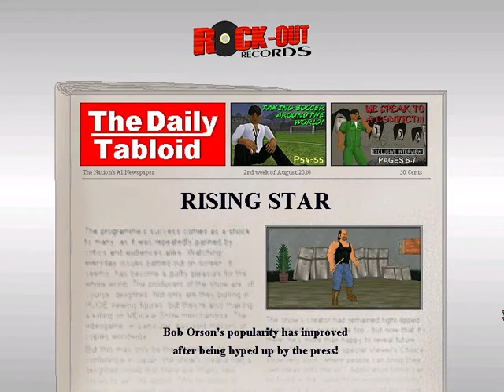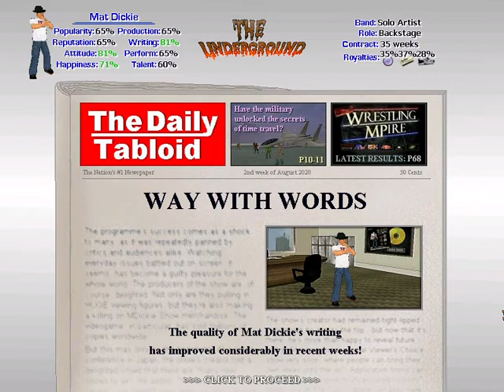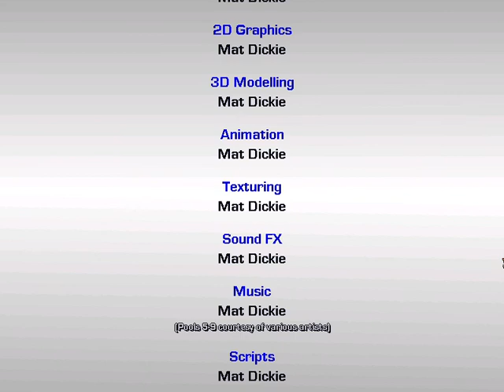Popscene Track 2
Welcome back to my channel a perfect gamers and 960ritvek kv and subscribe to my channel and also press the bell icon if like this videos plzz like share and comment and share

Popscene: Track 2 - MDickie.com › gam_popscene2
The intro is over, so turn the volume up for "Track 2" of MDickie's landmark music industry sim! This re-mixed version of Popscene brings you the same great ...
May 19, 2014 - Popscene: Track 2 is an updated release of "lone wolf" developer MDickie's music industry sim. Like the original, your 3D characters build a ...
 Rating: 3.5 - ‎2 votes - ‎Free - ‎Windows - ‎Game

Download Popscene: Track 2 by MDickiemacdownload.informer.com › popscene-track-2 › dow...

Popscene Track 2 | MDickie Wiki | Fandommdickie.fandom.com › wiki › Popscene_Track_2
Popscene Track 2. Write the first paragraph of your page here. Gameplay.

Popscene: Track 2 Download and Install | Windowswindows.dailydownloaded.com › games › strategy-games
Aug 15, 2017 - Popscene: Track 2 is an updated release of "lone wolf" developer MDickie's music industry sim. Like the original, your 3D characters build a ...

Popscene: Track 2 Download | ZDNet - ZDNet Downloadsdownloads.zdnet.com › product
May 18, 2014 - The intro is over, so turn the volume up for Track 2 of MDickie's landmark music industry sim. This re-mixed version of Popscene brings you.